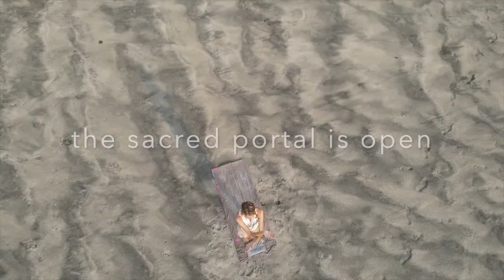The Portal is Open SOULSHINE Retreat Greece 2022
This is your invitation to join us in beauty in Mount Pelion Greece.  CEREMONIA YOGA presents SOULSHINE RETREAT.

8 days retreat in luxury villa in the gem of the Ancient Land.

Facilitators Hannah Sapphire, Suzie Suriya and Marie Alma channel the space of NOW AWARENESS of ONE.

Breath, Yoga, Homegrown Organic Food, Dance, Ceremony, Plant Medicine, Heart Frequency Sound Healing, Conscious Communication, Song Circle, Fire Ceremony, Sun rituals, Water Blessings and so much more...

With deep gratitude with  the gift of this video -

Credits to - Marcelo Echeverria @echevaria_u.e and Rahel Studhalter @Rahelstudhalter

With the serene captures of Mexico and Sri Lanka.

Credit to - Pelion with the footage of the waters close by the retreat space where we will be hosting

If you wish to join this retreat enquire at - or @ceremonia_yoga where you can find our links page with all the information on how to be with us in Greece.

WERE SO GRATEFUL AND HONOURED WITH THIS CONNECTION

Namaste